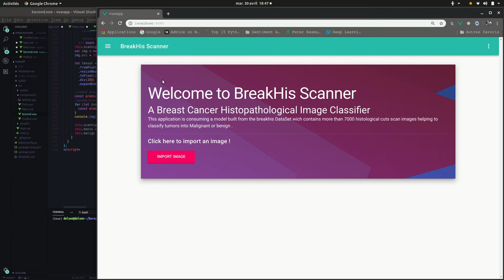Breast Cancer Image Classifier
Here is a simulation of a breast cancer image classifier Convolutional Neural Network model built with keras and consumed with TensorflowJs.